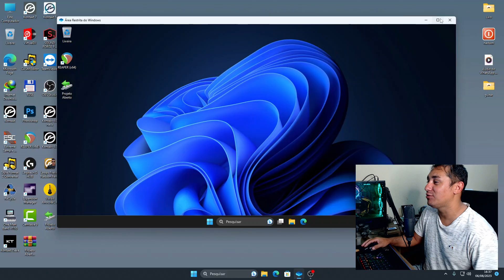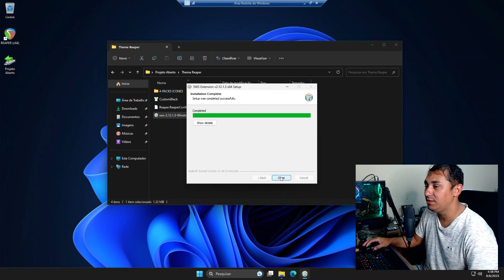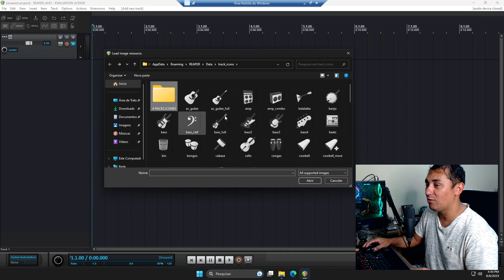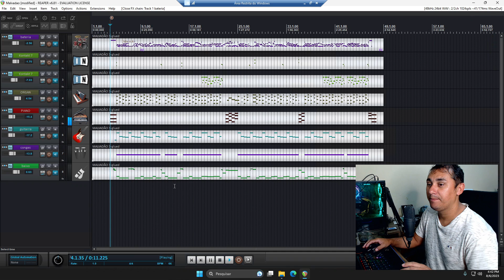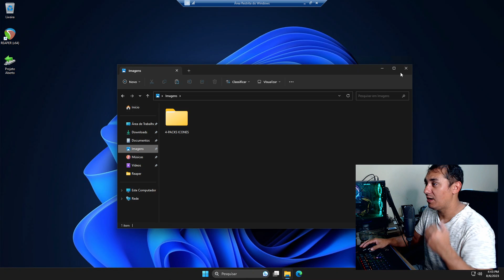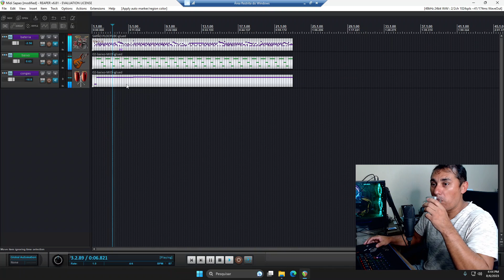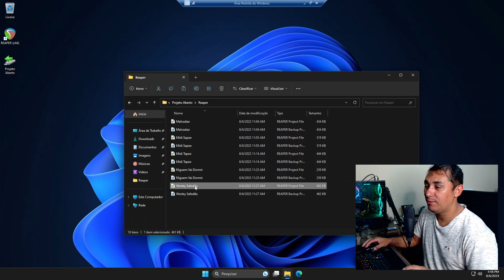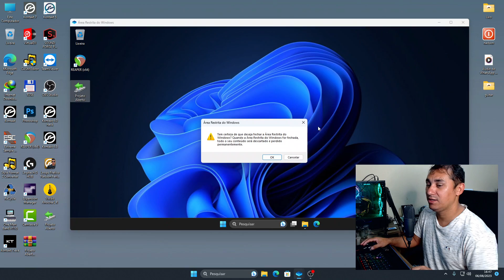Projeto Aberto Em Mídi + Instrumentos Loops Kontakt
💲💲Valor 80💲💲
📞💸💲*Contato para compra*💳💵💲